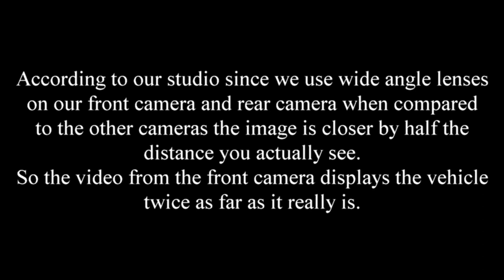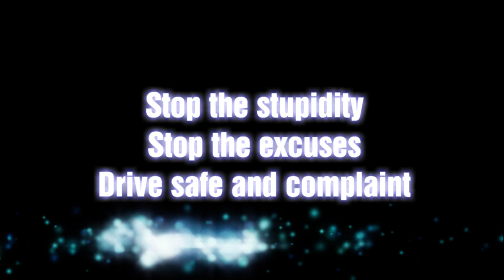4TK LOGISTICS LLC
We at the Safety Team have been trying to educate you truckers about parking on the side of the road in the breakdown lane for years now. But you don't want to listen. The breakdown lane is for emergencies only like disabled vehicles. It is not to stop and urinate or take care of nature calls. It is not to make a phone call.  It is not to take your half hour break. It is an emergency breakdown lane. Signs are posted all along highways that state "EMERGENCY PARKING ONLY". The sad part is the drivers that do this do not look when coming back out on the highway and come right out from a complete stop with their turn signal on with oncoming traffic coming at them at highway speed. But they don't care, they are going to do whatever they want to.
What makes this incident far worse than most is that if you look closely there is a rest area right when he parked on the roadway. This driver pulls out in front of another truck that was really close to him and pushes out into the left lane.
Police are now ticketing anyone for parking in the emergency lane without a valid reason other than disabled.